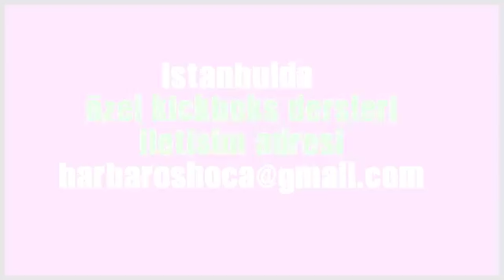istanbul kick boks kurslar